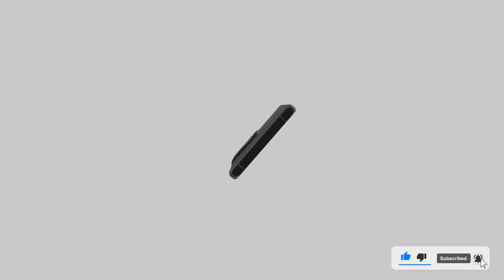Samsung Galaxy S21 Ultra | Phone of the Year 2021 | Smartphone Awards